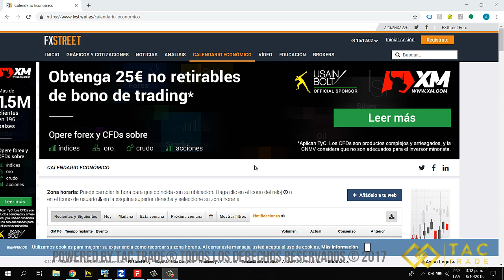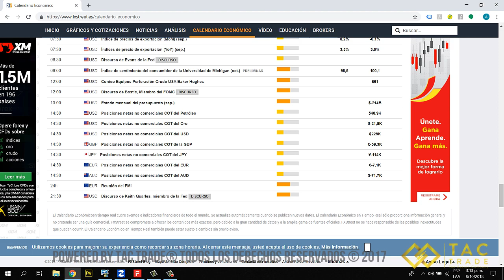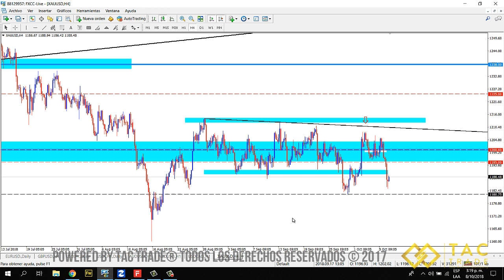Oportunidades de inversion semana 8 Octubre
A continuación encontrarás las oportunidades de inversión en el mercado Forex para la semana del 8 Octubre del 2018. Cualquier inquietud comunícate a nuestro correo electrónico y visita nuestra página web Únete a nuestra comunidad en Telegram en este enlace y es completamente GRATIS!!